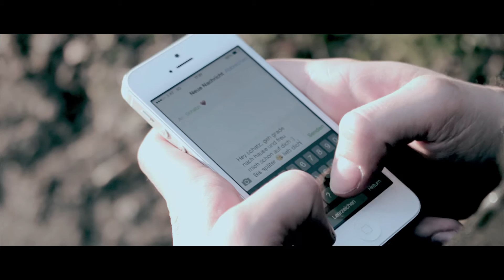Canon EOS 70D: First Shots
"Augen auf." by Andreas Zehetner & Markus Monsberger